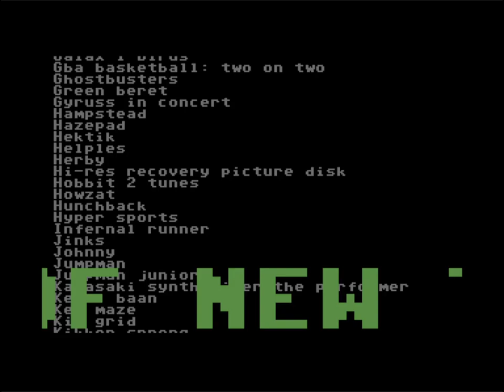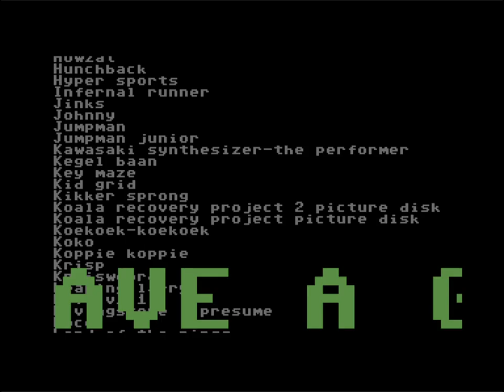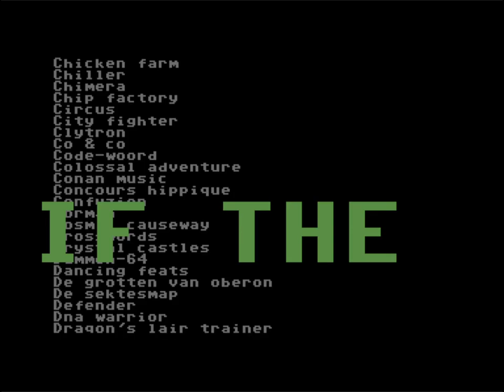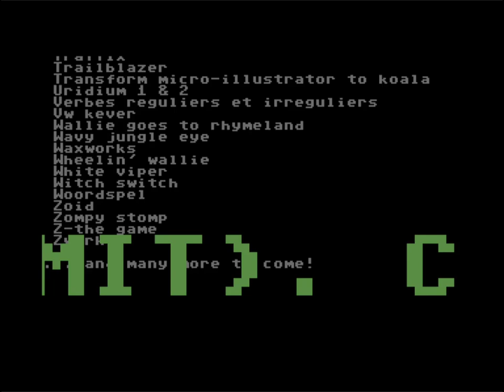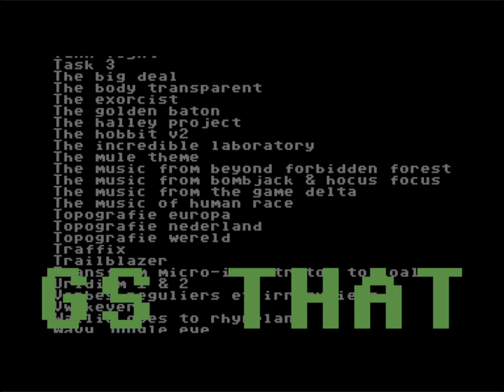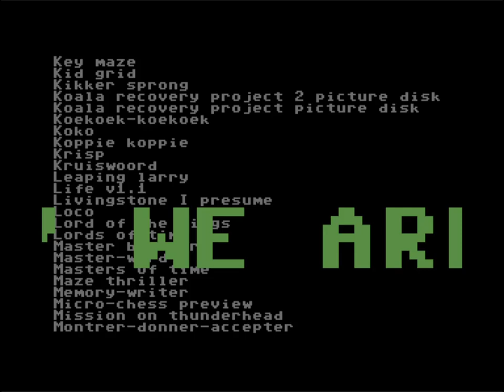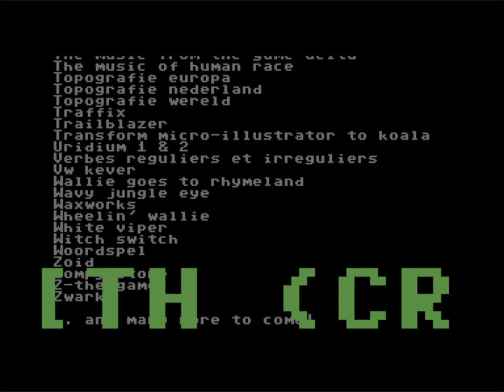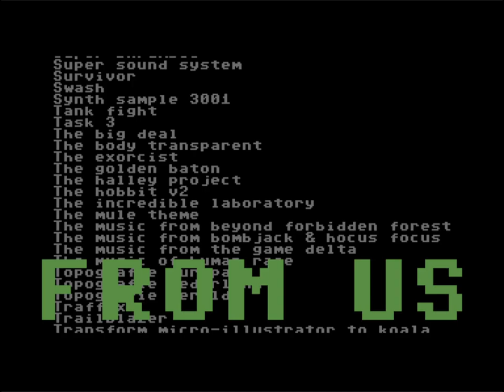☆C64-Demo/2024☆: 40 Years Cracker Force Nijmegen | by Cracker Force Nijmegen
C64 Demo: 40 Years Cracker Force Nijmegen by Cracker Force Nijmegen ! 23 November 2024 !
Released At : Transmission64 2024
Airwolf/F4CG

40 Years Cracker Force Nijmegen   [2024]

Released by :
Cracker Force Nijmegen

Release Date :
23 November 2024

Type :
C64 Demo

Released At :
Transmission64 2024

Achievements :
C64 Demo Competition at Transmission64 2024 :  #6

Credits :
Code Thundax of Xenon
Music Drax
Graphics LKP of Cracker Force Nijmegen
    Shine of C64GFX Staff, Nostalgia, PET SCIIENTISTS
Design LKP of Cracker Force Nijmegen
    Thundax of Xenon
Idea LKP of Cracker Force Nijmegen
Text ADD of Cracker Force Nijmegen
    Exile of Anubis, Cracker Force Nijmegen
    LKP of Cracker Force Nijmegen

SIDs used in this release :
Priapos  (/MUSICIANS/D/DRAX/Priapos.sid)